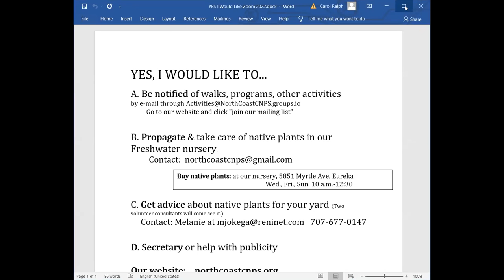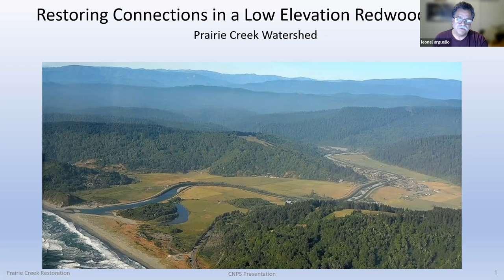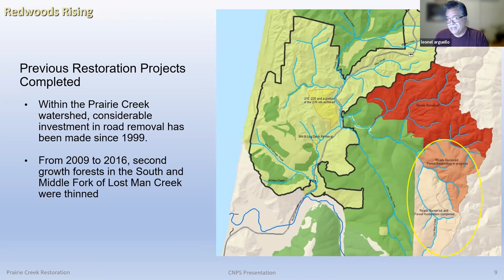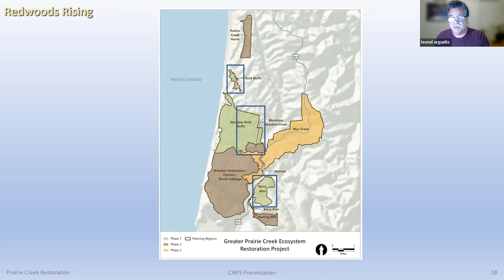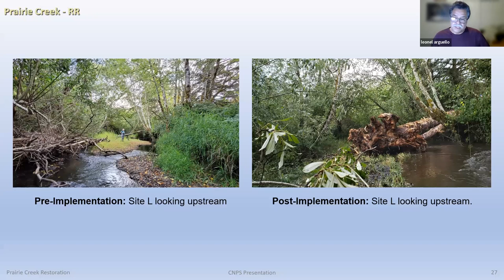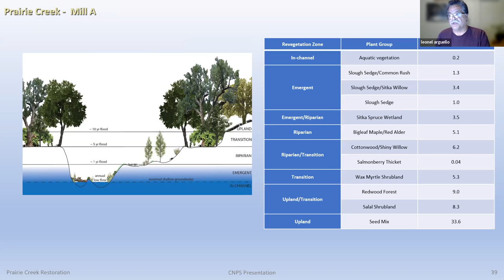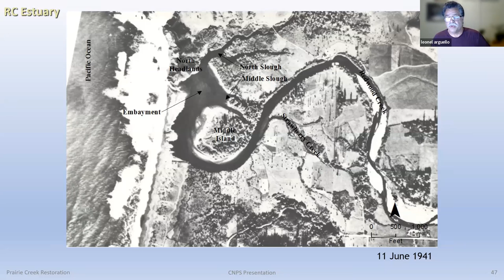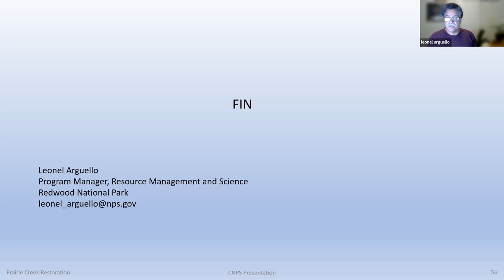Restoring Connections in a Low Elevation Redwood Forest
Leonel Arguello, Program Manager for Resource Management and Science at Redwood National and State Parks will discuss creating healthy and resilient forests and watersheds from crowded second-growth through thinning the trees and removing old logging roads; improving Prairie Creek for fish by placing big wood pieces in the stream, planting a riparian forest, removing invasive plants, and re-creating connections to the flood plain; plans by Save the Redwoods League for new visitor amenities at the old mill site by Bald Hills Rd; and planning at the Redwood Creek Estuary to improve its function for flood control and habitat for fish.  Join this experienced practitioner for a wide-ranging view of habitat management in our precious redwood forest.